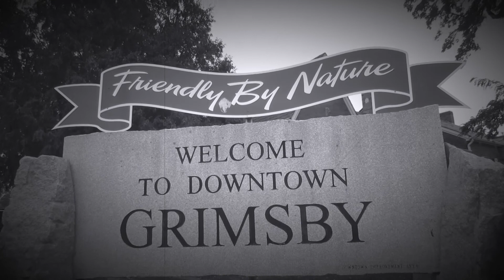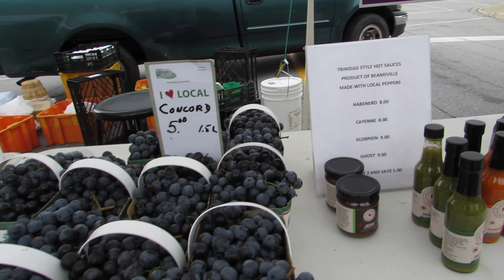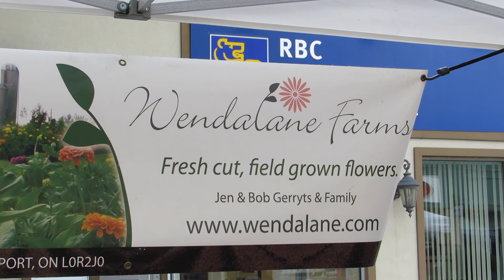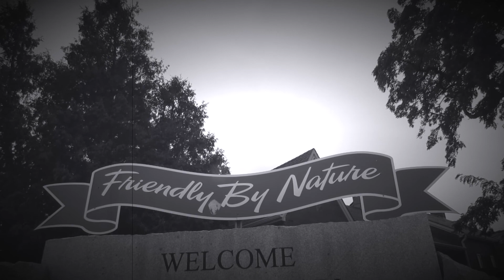Grimsby Farmers Market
October 11 - the last day for the Grimsby Farmers Market.